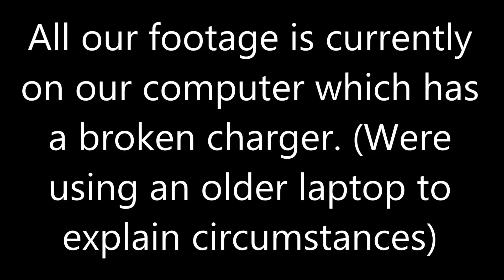A bump in the road :(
Just wanted to make this video to explain what's been going on lately as to why we haven't been uploading. We promise to be back asap! :)